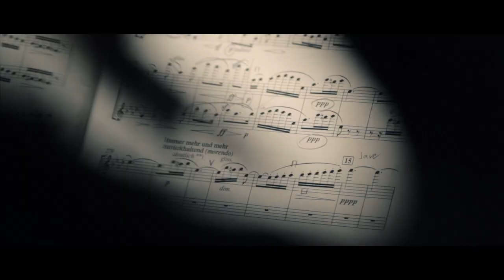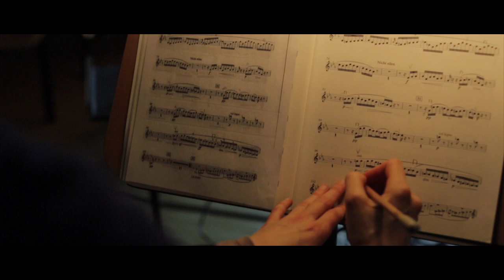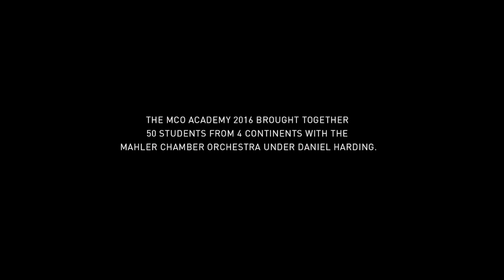On Becoming a Musician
The MCO Academy takes a modern approach to musicianship. It prepares aspiring musicians not just to play orchestra and chamber music exceptionally well, but also to become expansive thinkers, collaborative humans, and valued participants in an international musical dialogue. The Mahler Chamber Orchestra is keen to share these values with a new generation of musicians.

The 2016 MCO Academy brought together 50 students from 4 continents with the Mahler Chamber Orchestra under Daniel Harding.

Learn more about the Mahler Chamber Orchestra and the MCO Academy

The MCO Academy is kindly supported by the Ministry of Family, Children, Youth, Culture and Sport of the Federal State of NRW, Germany.